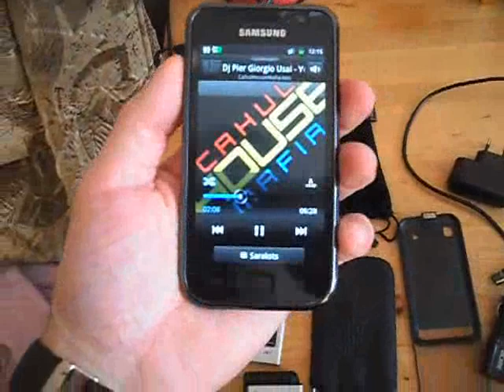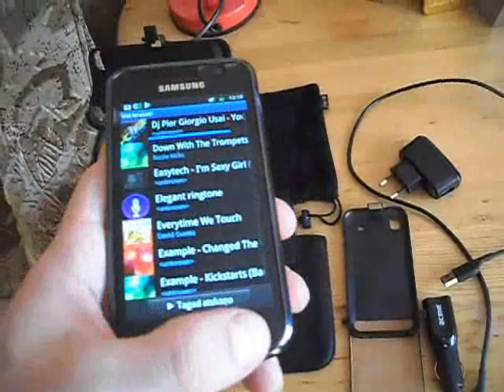Galaxy S I9000 with accessories